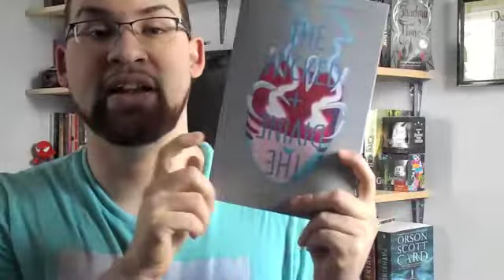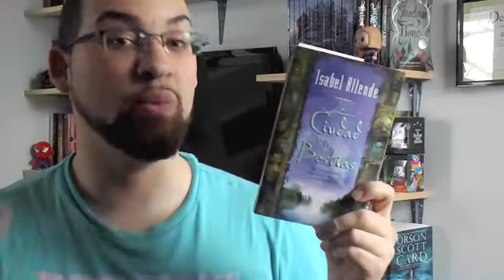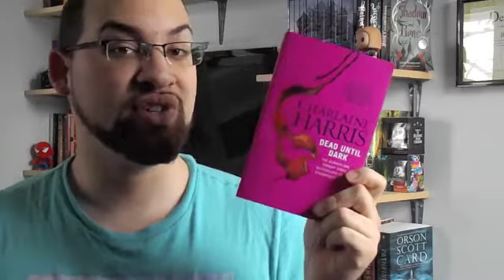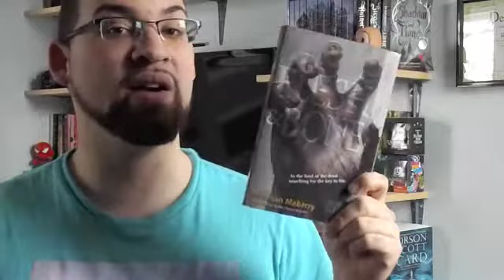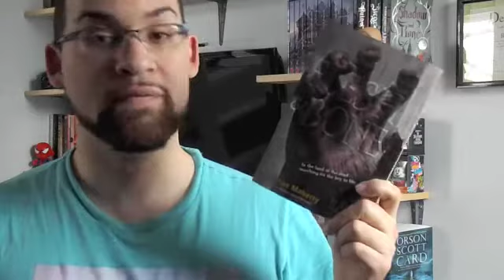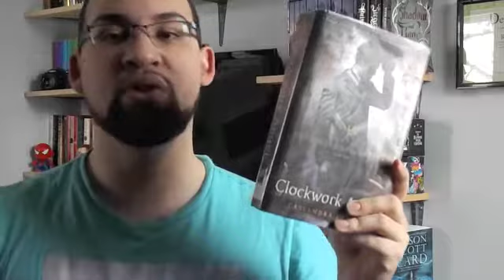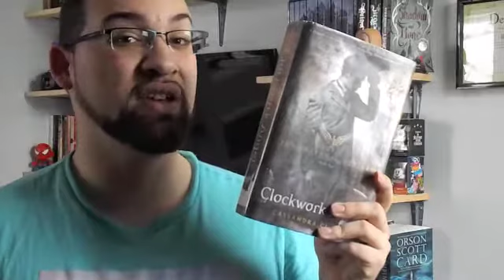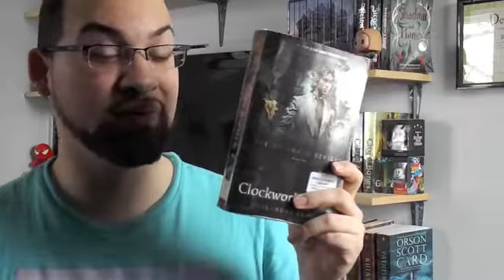February/March Wrap Up!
Here are all of the books I finished and attempted to read during February and March. Horrible reading slump.